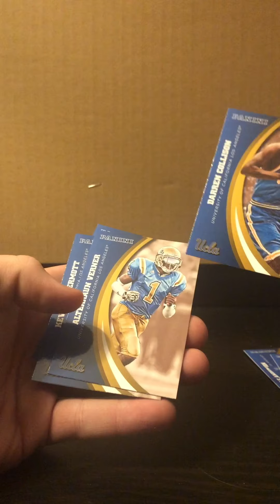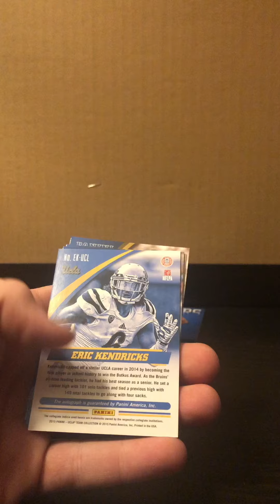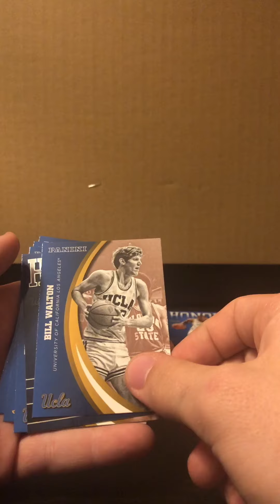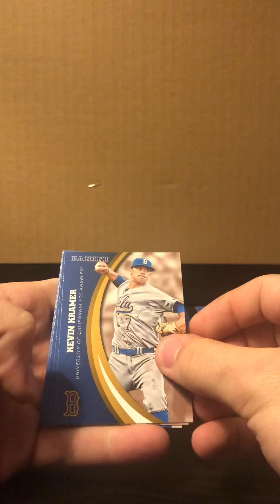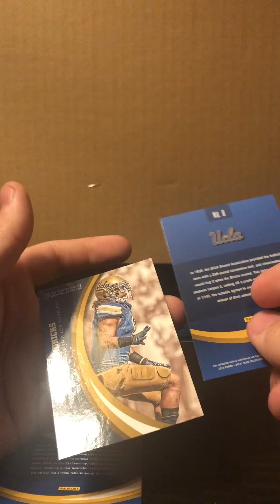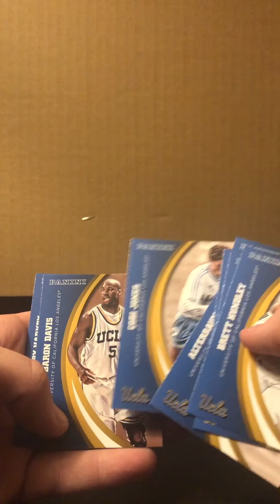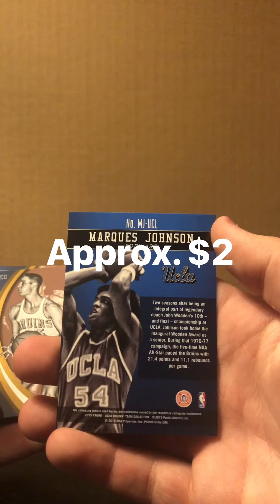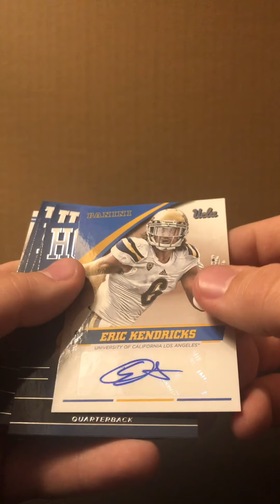Panini 2015 UCLA Box x2 Pack opening